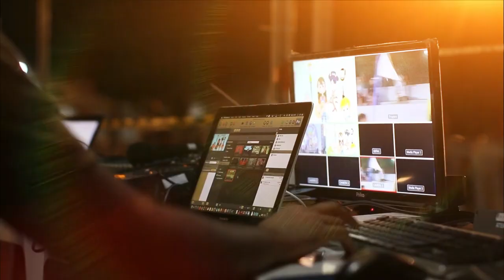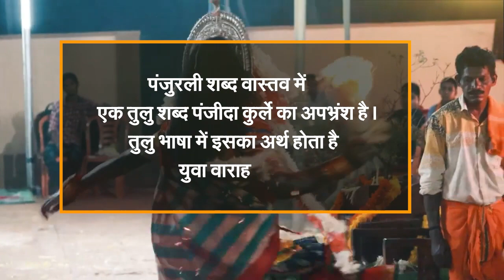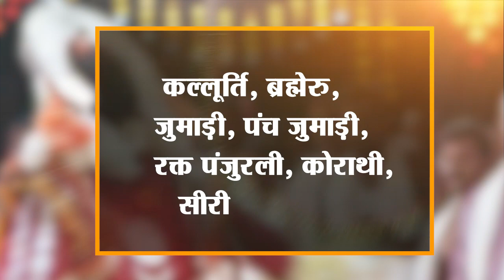कांतारा के चौंका देने वाले रहस्य , भगवान शिव ने किया चमत्कार - देख उड़े दुनिया के होश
कैलाश पर्वत से आया ज़िंदा वराह , भगवान शिव ने किया चमत्कार - देख उड़े दुनिया के होश
Alive Varah came from Mount Kailash, Lord Shiva performed a miracle - the world was shocked to see

कंटारा फ़िल्म की असली कहानी
कैलाश पर्वत से आया वराह
ऋषभ जी ने जोड़े हाथ,बनाई कंटारा
real story of kantara movie
Varaha came from Mount Kailash
Rishabh ji folded hands, made Kantar

हिंदू शास्त्रों में भगवान शिव (Lord Shiva) को कैलाश पर्वत (Kailash Mountain) का स्‍वामी माना जाता है. मान्‍यता है कि महादेव अपने पूरे परिवार और अन्य समस्‍त देवताओं के साथ कैलाश में रहते हैं. दरअसल पौराणिक कथाओं में ऐसी कई घटनाओं के बारे में बताया गया है जिनमें कई बार असुरों और नकारात्मक शक्तियों ने कैलाश पर्वत पर चढ़ाई करके इसे भगवान शिव से छीनने का प्रयास किया, लेकिन उनकी मंशा कभी पूरी नहीं हो सकी. आज भी यह बात उतनी ही सच है जितनी पौराणिक काल में थी. भले ही दुनिया भर के पर्वतारोही माउंट एवरेस्‍ट (Mount Everest) को फतह कर चुके हैं लेकिन कोई आज तक कैलाश पर्वत पर चढ़ाई नहीं कर पाया है.

In Hindu scriptures, Lord Shiva is considered the lord of Mount Kailash. It is believed that Mahadev lives in Kailash along with his entire family and all other deities. In fact, many such incidents have been told in mythology, in which many times demons and negative forces tried to snatch Mount Kailash from Lord Shiva by climbing it, but their intention could never be fulfilled.